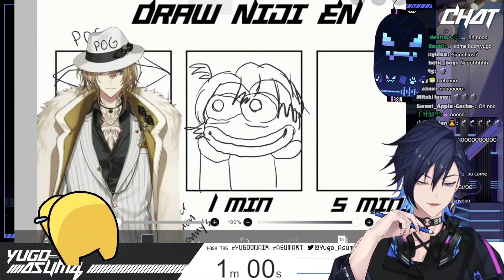𝐘𝐮𝐠𝐨 𝐩𝐞𝐫𝐟𝐞𝐜𝐭𝐥𝐲 𝐝𝐫𝐚𝐰 𝐋𝐮𝐜𝐚 𝐊𝐚𝐧𝐞𝐬𝐡𝐢𝐫𝐨 [ Nijisanji EN ]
so accurate so pog

Please correct me if there are any mistakes on my subtitles because i slightly have a bad hearing and I clip everything alone. I will still keep doing my best to make all of my clips without any mistakes but dont hesitate to correct me if you found one. Please bear with me until my hearing gets used to it.